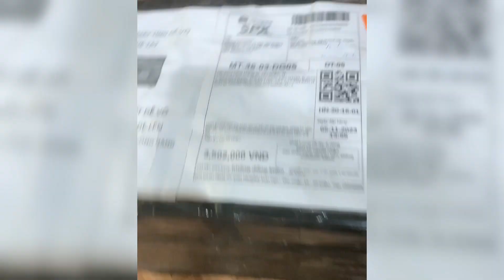Khui cái thùng máy tính mới || Kim Anh Vlog